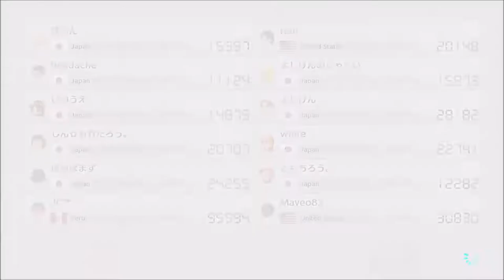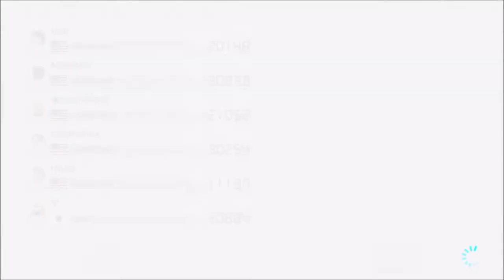(Requested 45) Hyrule's Champion!!! - Mario Kart 8 Deluxe (Online; as Link) Episode 104